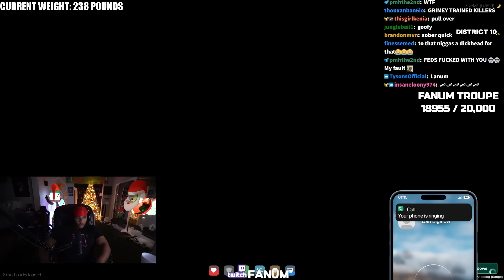Fanum Returns To GTA RP As Rico Ramirez.. (Episode 1)